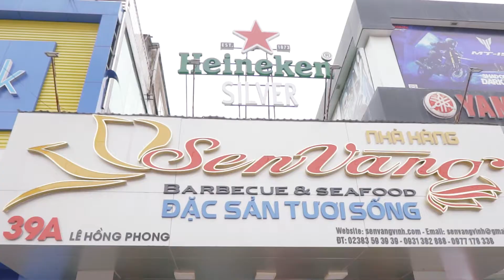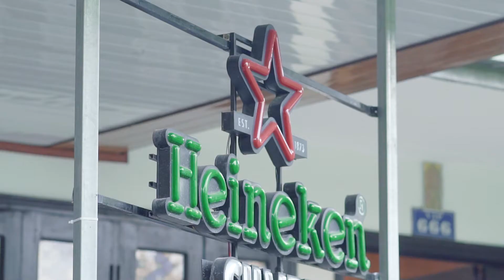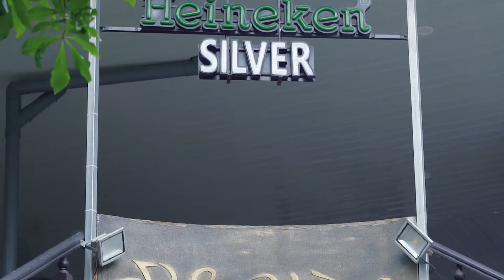NHÀ HÀNG SEN VÀNG TP VINH | SẮC VIỆT MEDIA